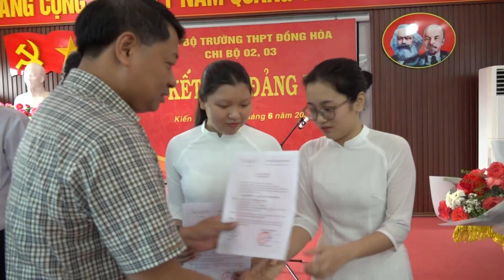19 học sinh ưu tú trường THPT Đồng Hoà được kết nạp vào Đảng Cộng sản Việt Nam